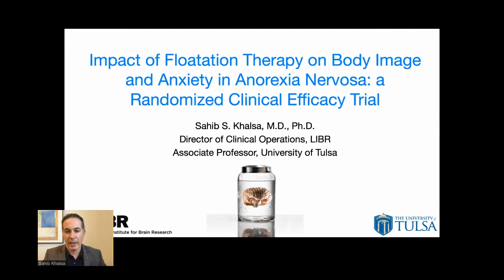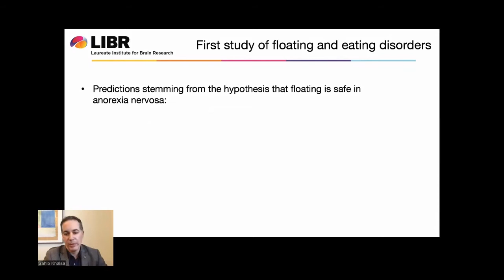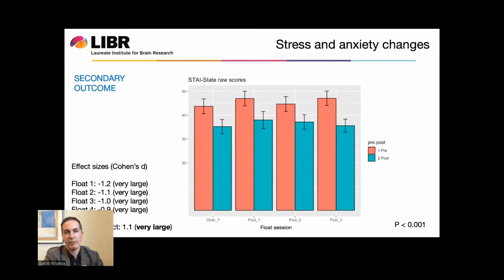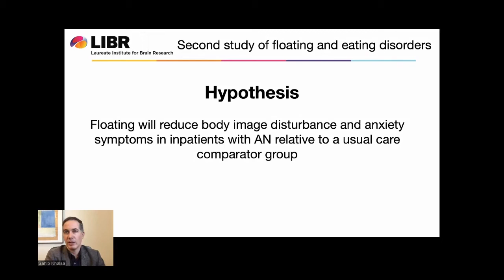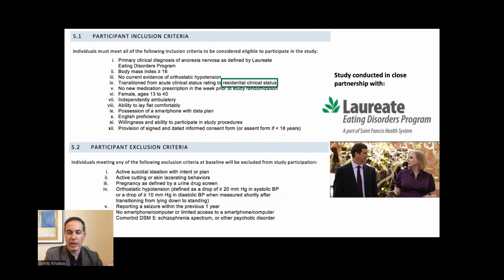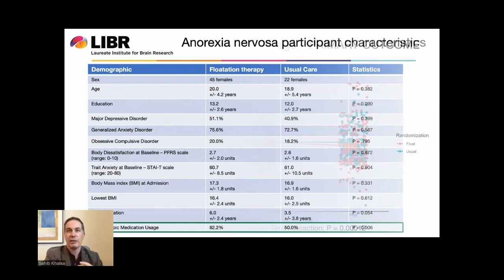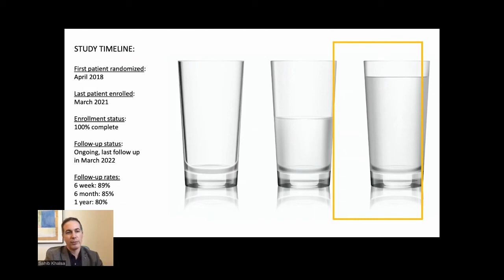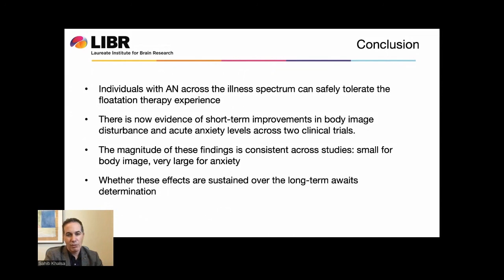Impact of REST on Body Image and Anxiety in Anorexia Nervosa, Sahib Khalsa | 2021 Float Conference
This talk presents initial results of the first randomized controlled trial investigating the therapeutic impact of floatation-REST on body image and anxiety symptoms in hospitalized inpatients with anorexia nervosa.